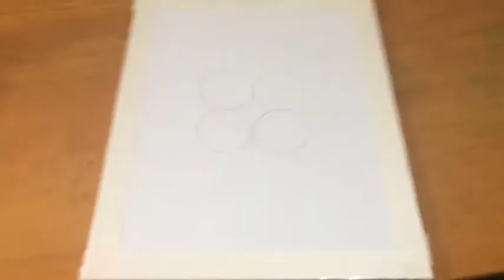[Healing] BTS WINGS Album Cover Acrylic Painting -First Time